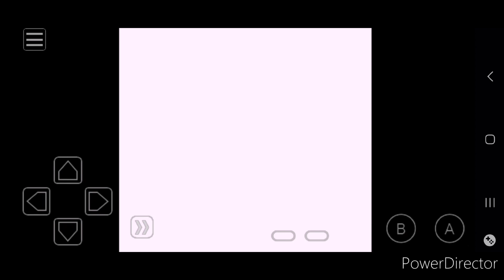[mobile] Pokémon Blue Kaizo - Meeting Bill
In this short episode, we made our way through Route 25 and met Bill, who gave us the S.S. Anne Ticket showed us his favorite Gen 1 Pokémon (Eevee and the Eeveelutions).

Playlist(s): N/A

Name on game: Sean

NFS Heat crew (xbox needed to join): FlameDemons [FLDM]